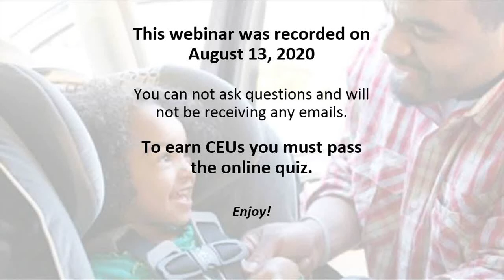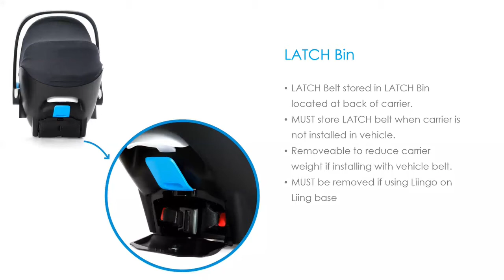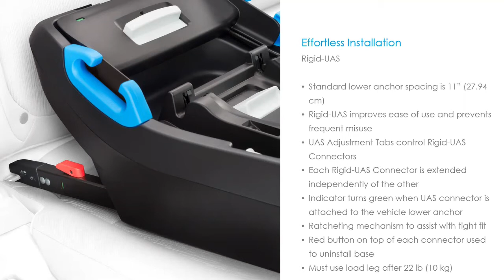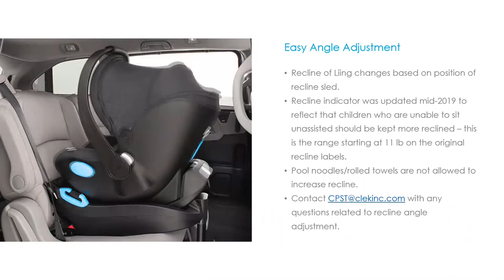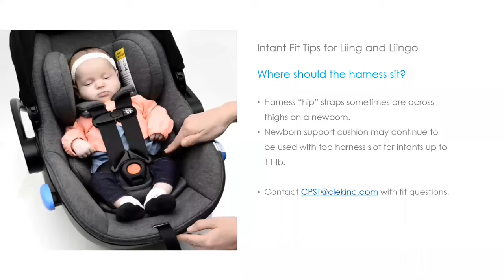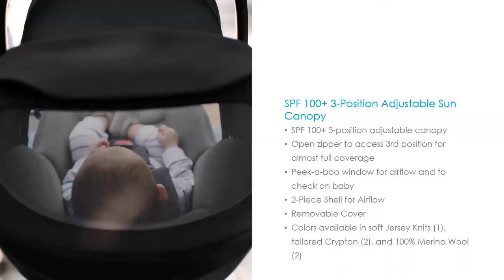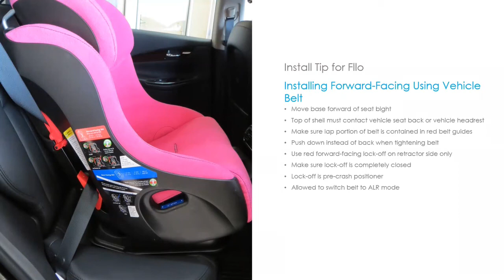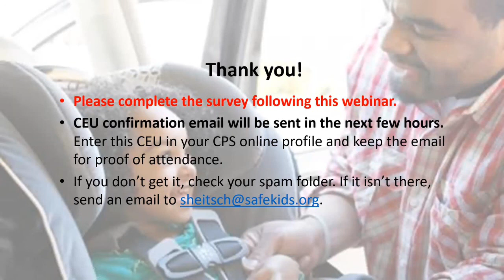Clek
To earn CEU credit, you must take the course and pass the quiz

By the end of this session, you will be able to:

-- Identify the primary differences between Liing and Liingo
-- Be able to describe how to adjust the recline on Liing
-- Recognize important areas to check when completing a virtual check with a Clek Foonf or Fllo convertible seat
-- Understand the varied levels of manufacturer support available to caregivers and technicians and how to access them